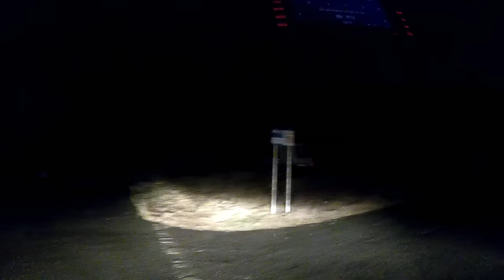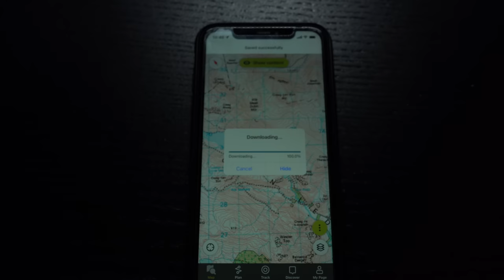Essential equipment | Maps (paper vs digital ), Ice Axe and Crampon packed....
After a night in the van I realise navigation will be important on todays hike... A discussion on my thoughts on mapping (digital and paper) and why both are handy to have at hand. Always good to have axe and crampons too - even when you cannot see any snow from start point!! Gerry may also make his presence felt from the future .

All  music (Ascended) from Shutterstock licensed through PowerDirector 365.

NB -The content within is strictly only reports from my trips out detailing the days we have had. They are not intended as guides or routes to be used by others - rather memories of my trips. Not all videos are shot recently and some are form months or even year ago. Take care and be responsible for your activities. Be safe and prepared and have a great time in the Great Outdoors :)

00:00 Plan in the van
01:20 why the map will be needed
01:45 the next morning in the campervan
02:43 on the trail
05:43 noticing a potential snow obstacle and planning ahead
08:46 benefits of digital mapping apps
11:05 snow patch crossing - ice axe required
16:12 paper map navigational practice
17:54 summit reached - navigation success
18:26 return
20:12 back at the campervan
21:53 time travel